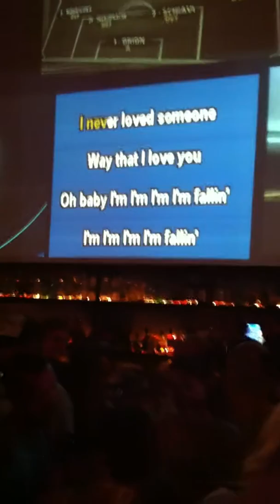Sharky's Karaoke Vid #2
Karaoke Tuesday Sharky's Tamarindo, Costa Rica